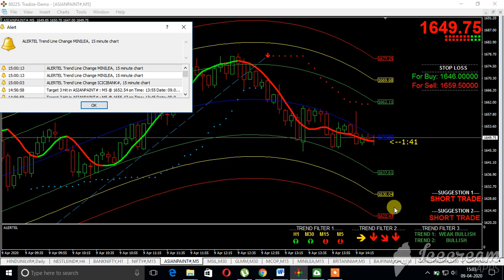ASIAN PAINTS EQUITY MT4 CHART 5 MIN NOON LIVE AS ON 9 APRIL 2020